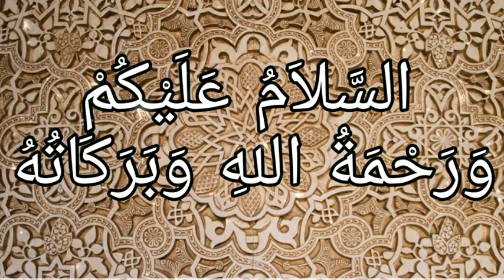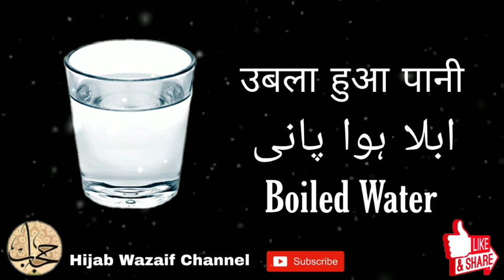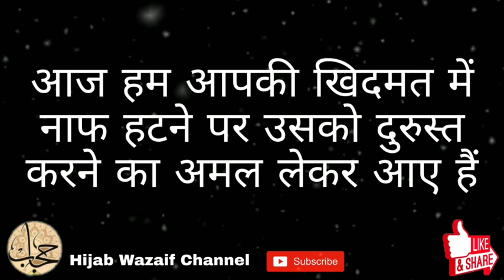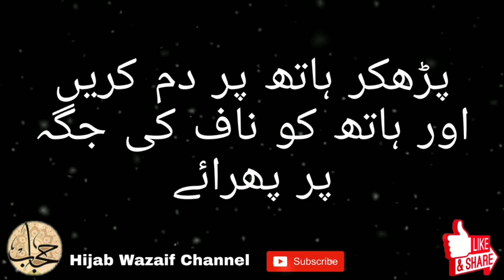Pet Ki Naaf Ko Apni Jagah Wapas Laane Ka Wazifa | Wazifa For Stomach Pain | Hijab Wazaif Channel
Pet Ki Naaf Ko Apni Jagah Wapas Laane Ka Wazifa | Wazifa For Stomach Pain